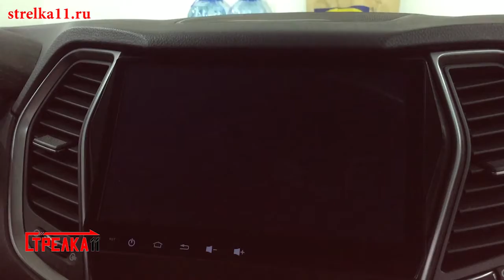Защита камеры заднего вида HYUNDAI GRAND SANTA FE I рестайлинг 2016-2018г.в. - strelka11.ru